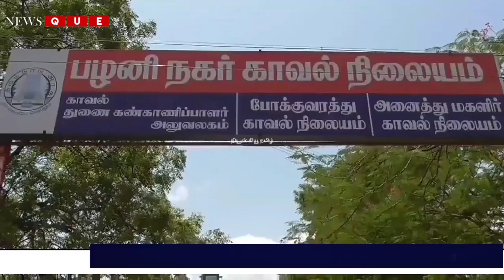பழனியில் கஞ்சா விற்பனை செய்த ஒருவரை போலீசார் கைது செய்தனர்